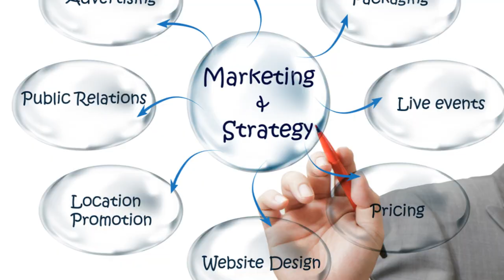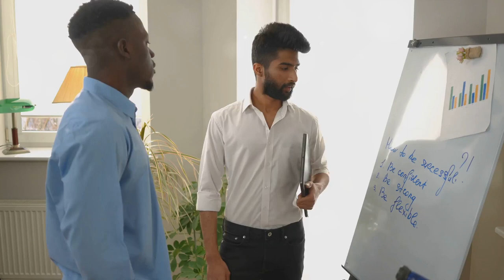"Mastering the Art of Marketing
The Millionaire Apprentice's Success with Years of Buyer Leads in the Funnel"